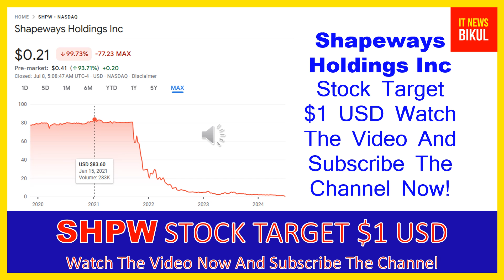SHPW Stock - Shapeways Holdings Inc Stock Breaking News Today | SHPW Stock Price Prediction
SHPW Stock - Shapeways Holdings Inc Stock Breaking News Today | SHPW Stock Price Prediction | SHPW Stock Target